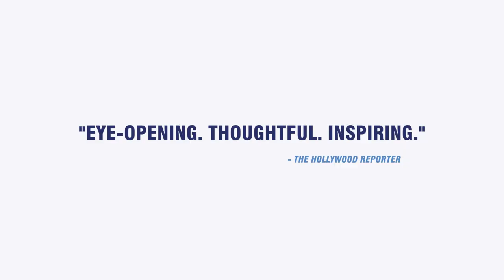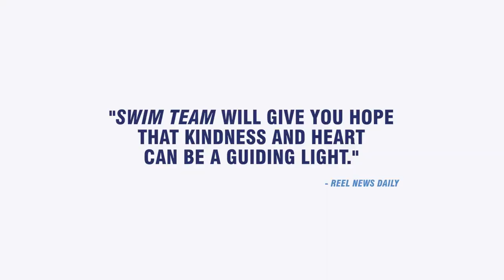Swim Team Theatrical Trailer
In theaters July, 2017 and on PBS' POV this fall.